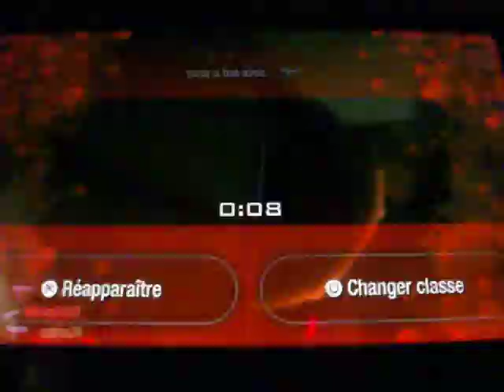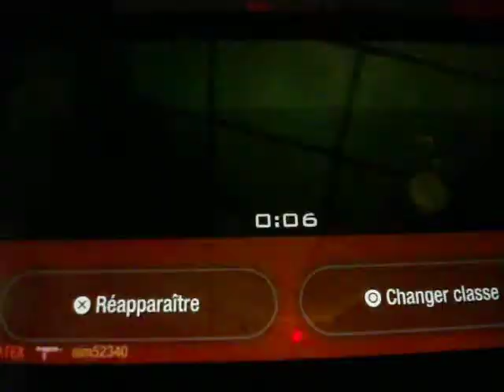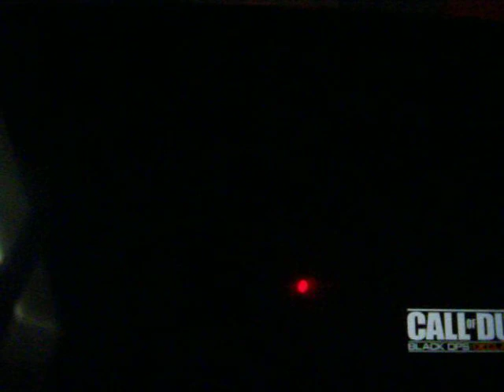Black Ops Declassified - Mme à l'MP5K - Intel